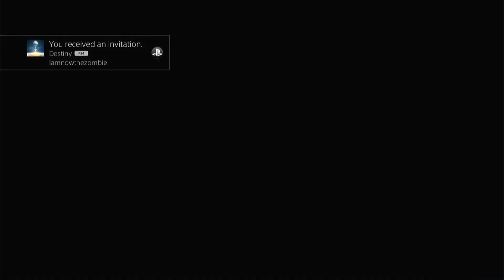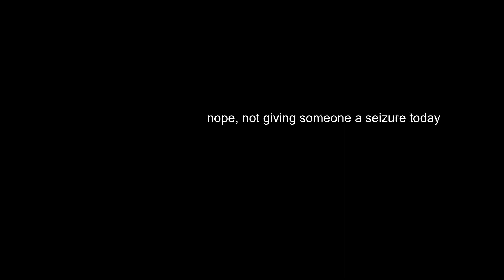King's Fall from Patrol (without nightfall)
Using the power of the Interdimensional Rez Breach, we can now get to King's fall from true patrol without any of that funny nightfall business. Huge shoutout to All in Wall for getting there first and laying the ground work, and a big thanks to Exotic Tentacles for sitting around for half an hour again. Sorry dude.